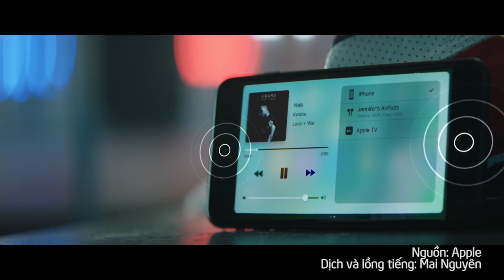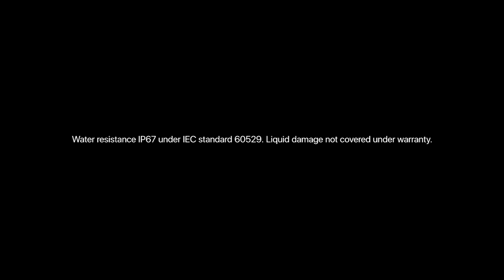Apple chính thức giới thiệu bộ đôi iPhone 7/7 Plus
- Nguồn: The Verge
- Dịch và lồng tiếng: Mai Nguyên